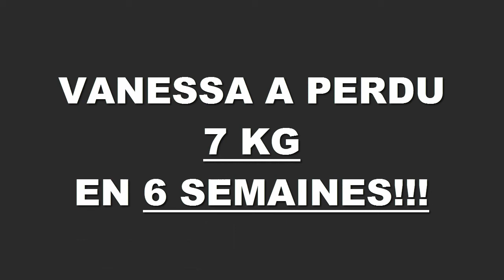Transformation Physique Rapide et Perte de Poids Lyon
Vanessa a perdu 7kg en 6 semaines à la Training Academy à Lyon, plus d'infos